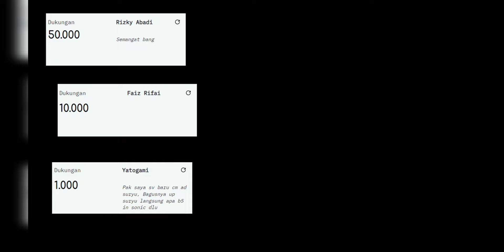Final EBZ Minggu ke-1 Atomic UR Banner | plus Saweria shoutout